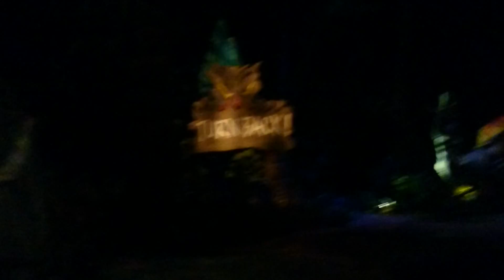Universal studio Singapore